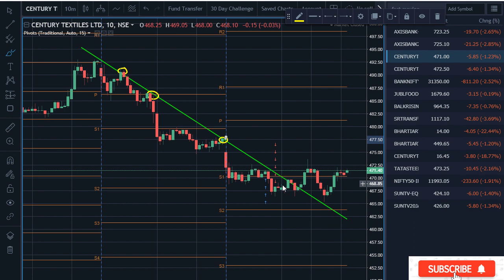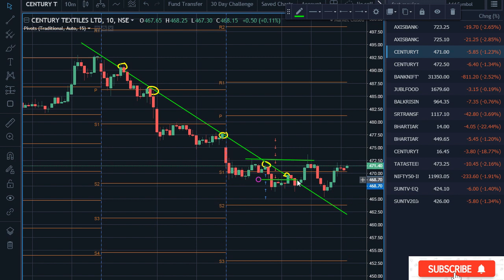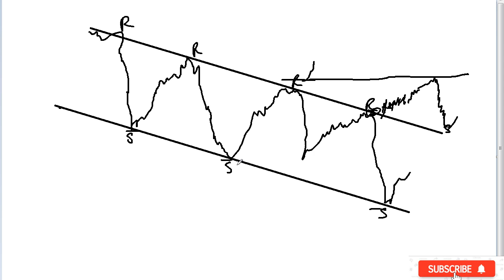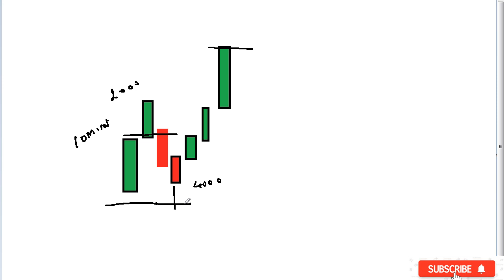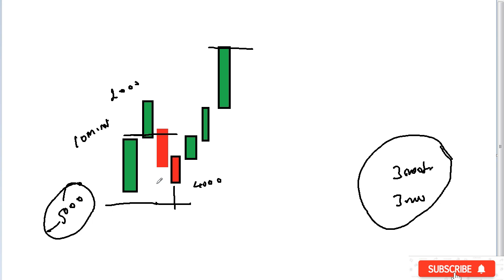WHY UN SUCCESS IN LIVE TRADING INTRADAY ALL TRADERS ?